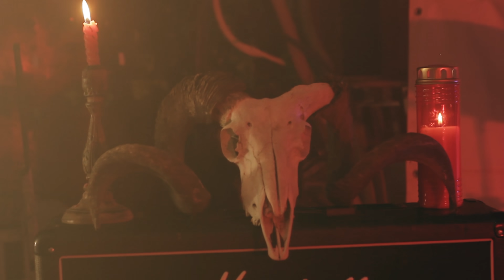MIDNIGHT PRIEST "Funeral" music video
Credits:
Filmed at Alternadora by Josimar Krithinas and Miguel Carrapiço.
Edited by Pedro Pita.

"The Law" (intro) composed and performed by Luís Coutinho.